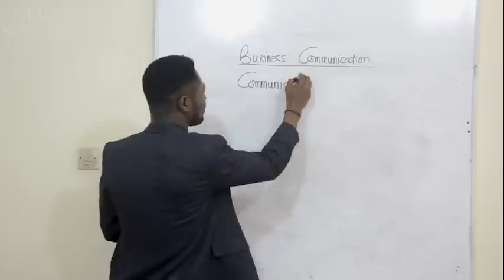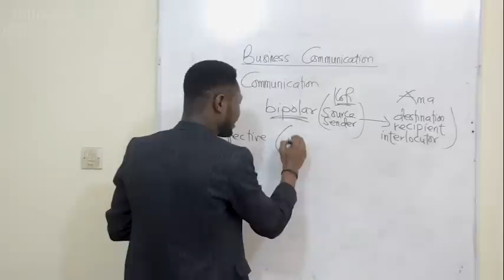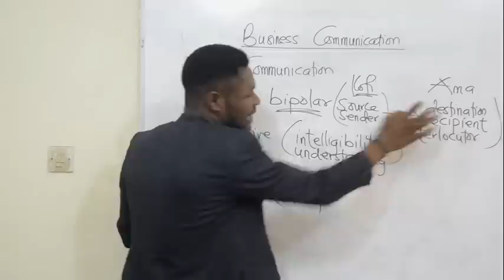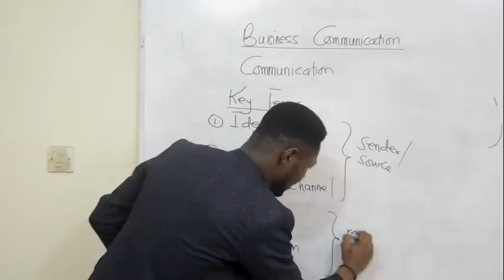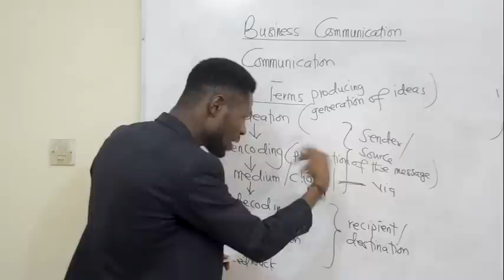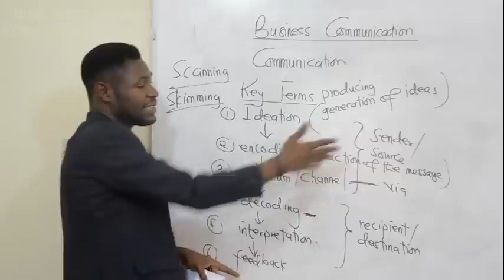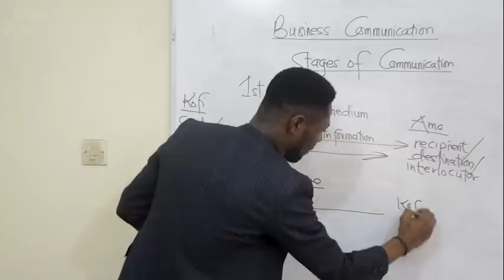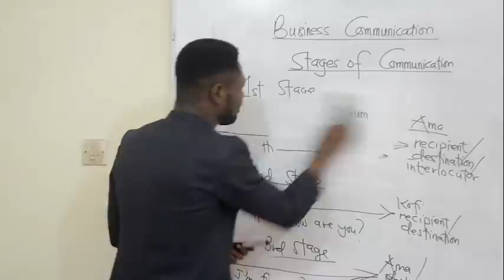Business Communication (PART 1)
With Success Torres